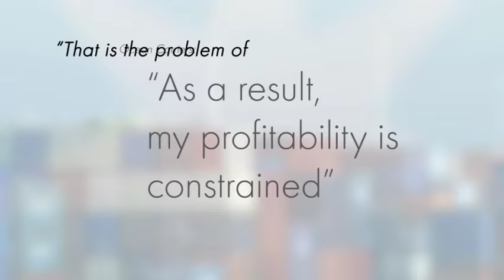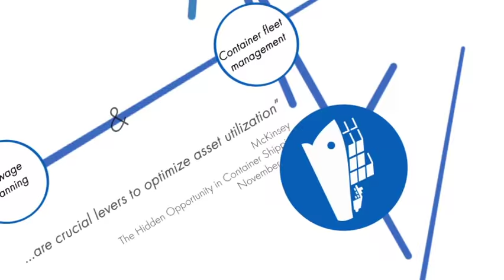XVELA - a short introduction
XVELA is the only cloud-based collaboration platform for ocean carriers and terminal operators to collaboratively manage and drive new efficiencies throughout the stowage planning and execution process.